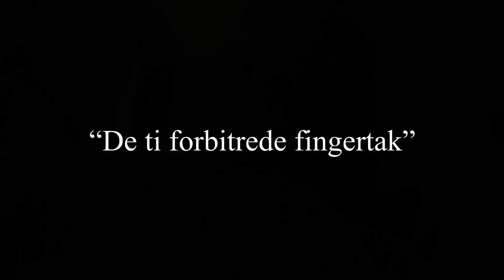Stetind med de ti forbitrede fingertak (extended)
En litt lengre versjon av filmen som allerede ligger ute med litt mer detaljer på veien bort og mot toppen.
Myosten med de ti forbitrede fingertak (boulder problem): 4:15